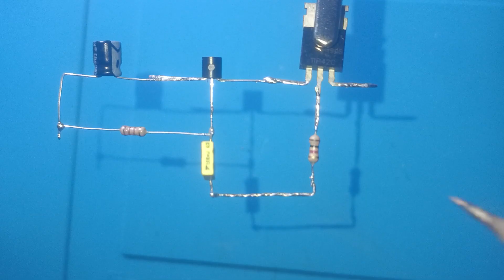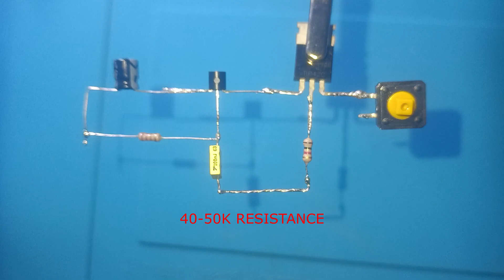SIMPLE SIREN CIRCUIT WITH TIP42C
A simple and effective siren circuit built using the TIP42C PNP transistor. This design creates a rising and falling siren sound, perfect for DIY electronics, alarms, and hobby projects.

TIP42C PNP transistör kullanılarak yapılmış basit ve etkili bir siren devresi. Yükselip alçalan siren sesi üretir. Hobi projeleri, alarm devreleri ve elektronik öğrenenler için idealdir.